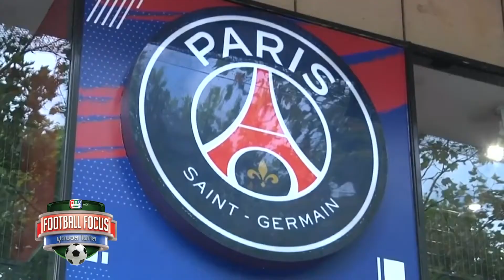Football Focus TV5 EP3 | 9 ส.ค. 60 Full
Football Focus รายการที่ฉีกกฎรายการกีฬาทั้งหมด รายการเราให้ทั้งความบันเทิงและสาระของวงการฟุตบอล จากตำนานนักเตะดังจากทั่วโลกที่เข้ามาอัดแน่นในรายการ

ติดตามรายการ Football Focus ได้ที่ช่อง 5
จ. - ศ. เวลา 22.30 น.
ส. - อ. เริ่มเวลา 20.20 น. 22.30 น. 23.30 น. 01.00 น.